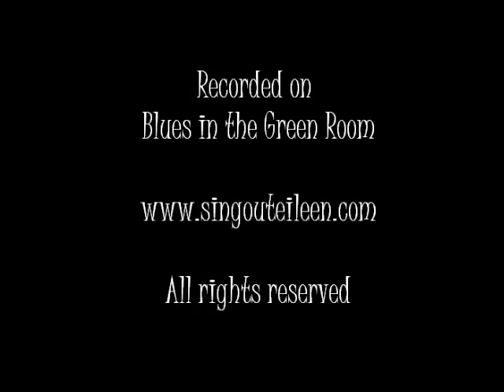Eileen Howard singing "Wild Women Don't Have the Blues" by Ida Cox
Live Recording  "Blues in the Green Room".  Musicians: Ed Moed (keys), Chris Ciampa (bass), David Bennett (drums), The Governor (drums).   These are fun photos of "wild women" who flaunted convention.